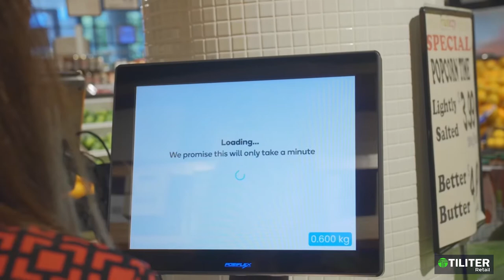Tiliter Retail Scales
Put the convenience back into shopping with Tiliter Retail Scales.